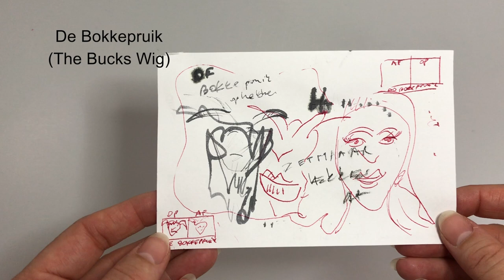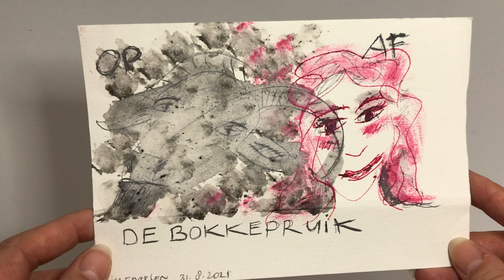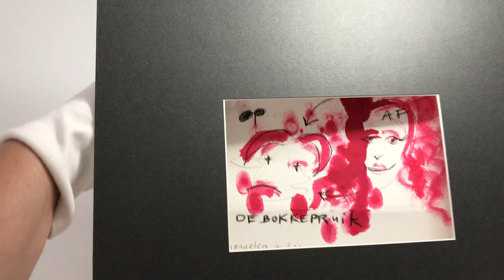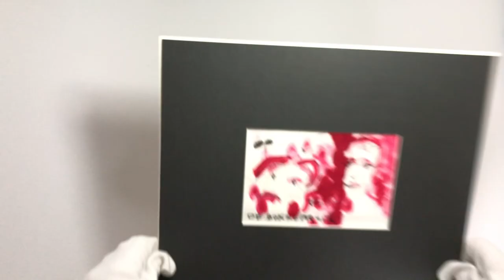De Bokkepruik (The Buck Wig)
I am making small drawings for a project that will
take place from 1 October to the end of October.

It will be a drawing for an auction and
the benefit will be for the Lonely Elderly People.

0:22 I am making a drawing that is called
De Bokkepruik. That's The Bucks Wig.

And it is based on a legend from around 1800,
in the romantic era, around the Bokkerijders.
The Bucks Riders.

0:55 And I changed it into The Bucks Wig.
Which means something like being in a bad mood.
Or not having, you know, your day.

1:10 And it is because in around 1898, something like that,
people were still wearing wigs.
And they could see if somebody was having their wig
on the wrong way or turned or slightly moved.

Or not groomed very well, then they would assume,
he or she didn't have time to do their toilet.
And was having a bad day.
It also means something like being stubborn.

1:40 But I think it's actually also very positive because
it also means that when you are wearing your bucks wig today,
it doesn't mean that you will be wearing it tomorrow.

So it is not rigid
it is flexible.

2:04 And I think from these drawings
I will choose this one for the auction.

So the benefit will go to the
Foundation Lonely Elderly People.

Now I will frame it.
And then the framed piece I will

So it is like a proper frame that has been
Inlijsterij Janssen.

2:44 And it comes with a matte. I already tried how
exactly I want to have the drawing behind the matte.

2:59 So I already marked it.
And now I will tighten
the drawing a little bit.

4:47 Result.